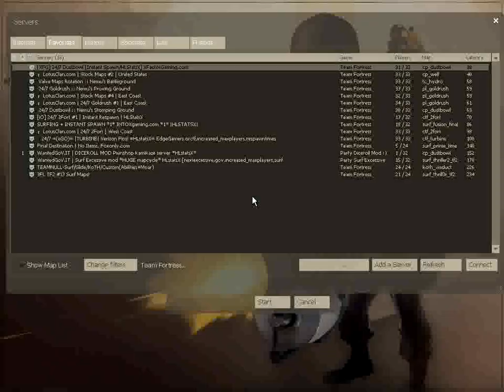Touhou Fortress 2 - Spy Sakuya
A mod of the game Team Fortress 2 is inspired by the Touhou Project.
This time ,the class Spy is replaced by Sakuya Izayoi
Please visit our Touhou Fortress 2 homepage for more detail:

No comments are allowed, sorry.